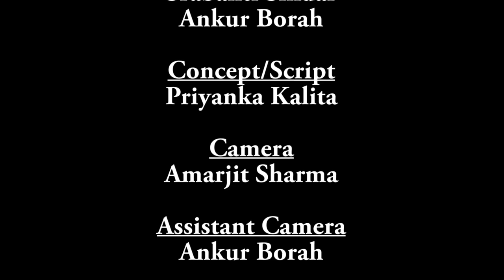The Rape An Assamese Short Film /ধৰ্ষণ By Priyanka Kalita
Directed By : Priyanka kalita
Cast : Niladri Shivam
Puja Das
Rimpi gogoi
Priyanka kalita
Ananya Saikia
Bustob Pritom Borah
Swapnil Kalita
Madhujya borah
Vidyasagar Dutta
Tarun Das
Dipu Saikia
Madhujya kalita
Nayan Saikia
Asmi Konwer
Srabonti Sikder
Ankur Borah
Concept/Script: Priyanka kalita

Camera : Amarjit Sharma
Assistant Camera : Ankur borah

Theam Song Lyrics : Priyanka/ Bustob
Singer : Bustob Pritom Bora

Music & Edit : SP Creation

Gfx : Partha Jit hira

Special Thanks to :

JLCSU

Lions Club Jorhat
Juli Boruah Family
Pallav Dutta
Anjan Borah
Dev Shankar Dutta
Abhishek Das